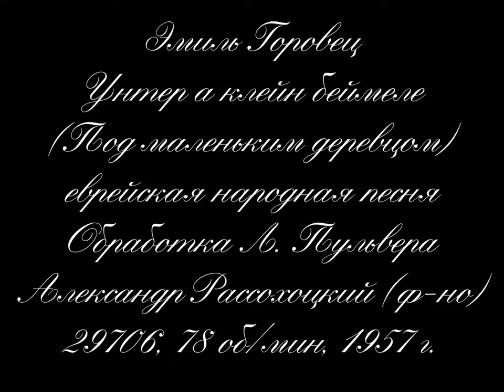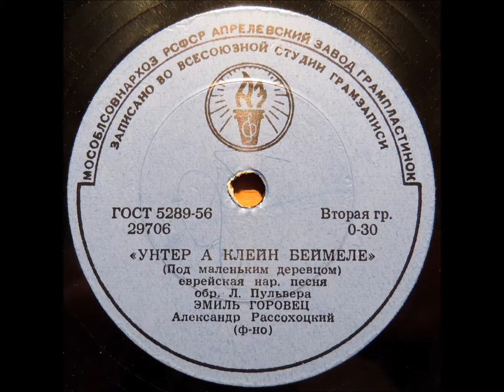Эмиль Горовец - Унтер а клейн беймеле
Unter A Kleyn Beymele -- אונטער אַ קלײן בײמעלע
Author: Margulies, Tsvi Hirsh (Hershel) מרגליות, צבֿי הערש (הערשל)
Composer: Margulies, Tsvi Hirsh (Hershel) מרגליות, צבֿי הערש (הערשל)
Artist: Gorovets, Emil (Rakhmil) Iakovlevich -- גאָראָװעץ, עמיל
Artist: Rossokhotsky, A. -- ראָסאָכאָטסקי, אַ.
Artist: Pulver, Lev M. -- פּולװער, לעװ מ.
Recorded in USSR
1958, 78 rpm, Braun PS 500